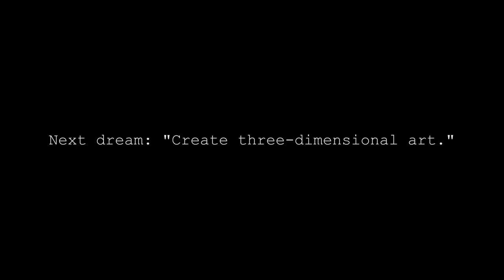Interview excerpt - 05 "Next dream" | Abstract painter | Motoko Oyamada